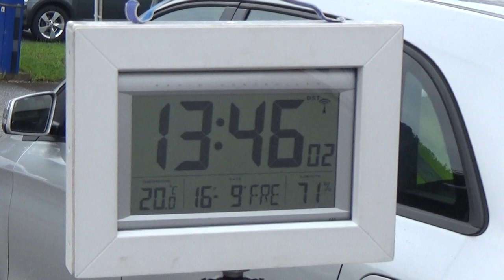Austrian Rallye Legends 2022 Gebesmair David-Schreiner Simon